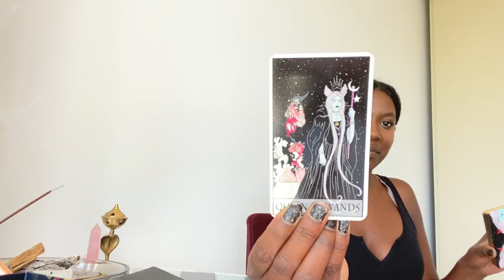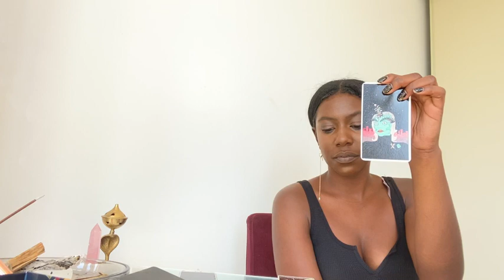SAGITTARIUS - "AWE, THIS MADE ME BLUSH!" AUGUST TAROT READING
Sagittarius: Love  General Tarot Reading ( August 2020 )
My beautiful Sagittarius (Sun, Moon, Rising, Venus & Jupiter & Mars)

FOR THOSE OF YOU WHO WOULD LIKE TO CONTRIBUTE TO THE CHANNEL, HERE IS A LIST OF DECKS THAT HAVE CAUGHT MY ATTENTION. It's always so special and powerful to receive a deck as a gift.
Wishing you all the best, xo